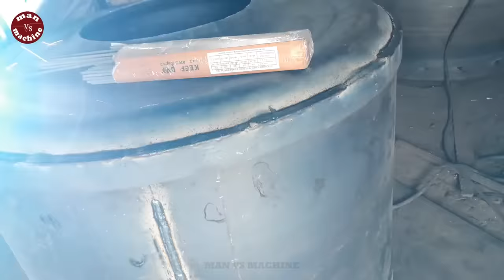These Guys Are Expert In Making Heavy Duty Concrete Mixer Machine Drum